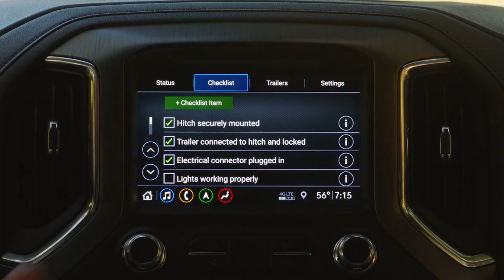Step Up Like A Pro | Next Generation Sierra | GMC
The Next Generation Sierra Denali is everything you'd expect from a GMC and more - elevating the standards for the entire full-size pickup segment.